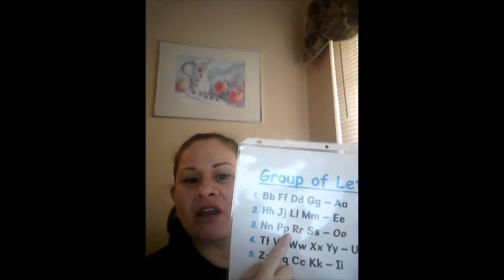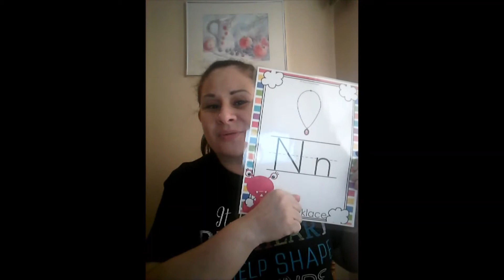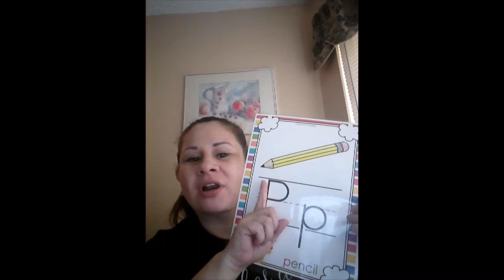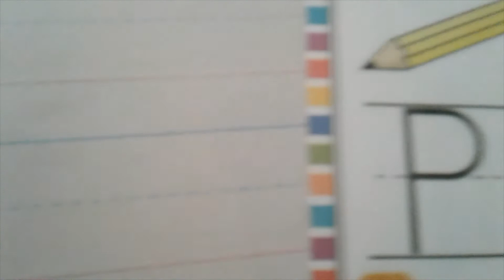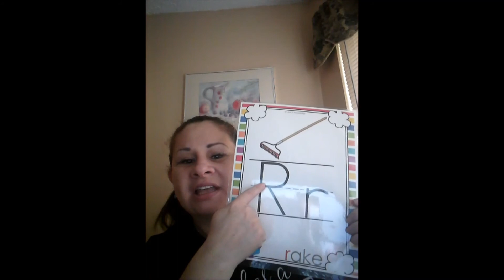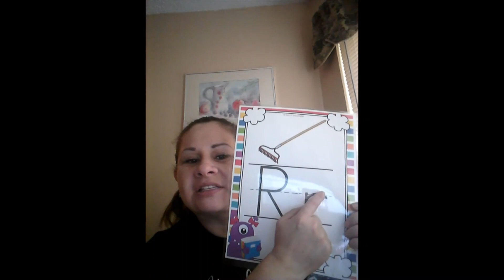Letters Group 3: Oo, Nn, Pp, Rr, Ss (Part 1 of 2)